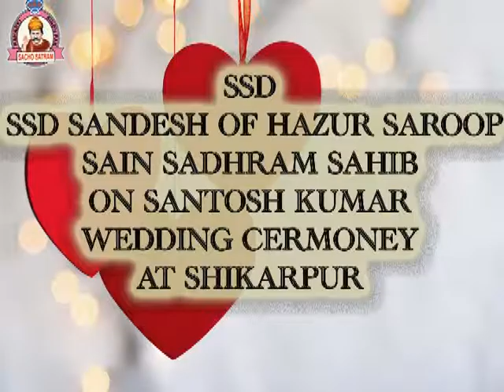SSD SANDESH OF HAZUR SAROOP SAIN SADHRAM SAHIB AT SHIKARPUR